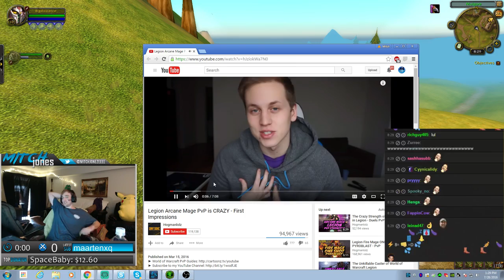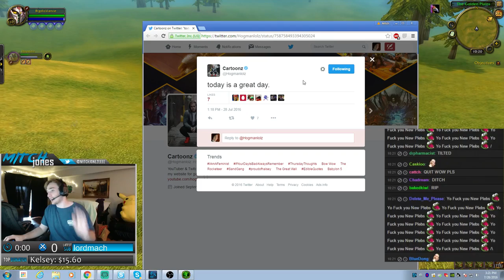CARTOONZ VS MITCH JONES (Legion Beta)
NEW LEAF DAY 1
Dear diary,
today, Mitch streamed actual gameplay. He bound his abilities, chose his talents and tried to revive the arcane dream. Playing with Hotted, he had lots of fun not doing any damage. PogChamps and LULs were had in equal amounts. But out of the blue, Mitch got matched against an old rival - CARTOONZ! Remember when he and Taymoo, the quest at the time, were at Swifty's gaming house together? People thought they might have hooked up and cucked Mitch in the process! This is his chance to take revenge - but will he succeed?